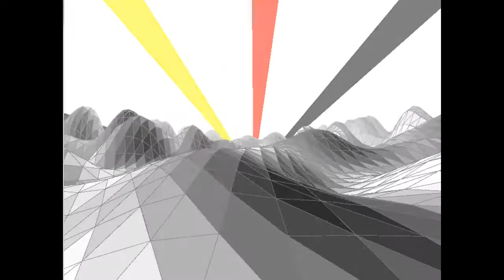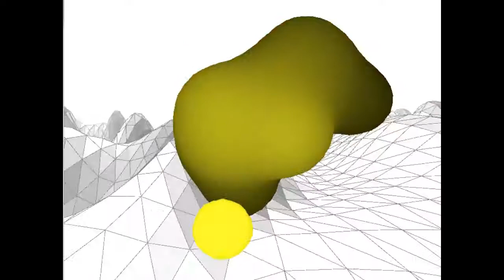RETRO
1st place in the demo compo at Edison 2012

Bysse: [code],
Druttis: [code, music],
Nicke: [code],
Robban: [code],
Elin: [gfx]